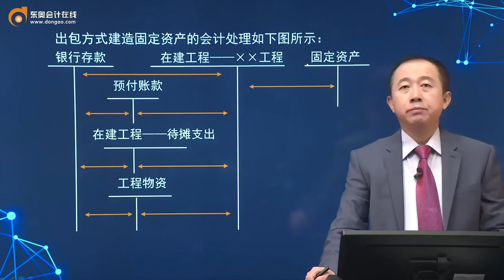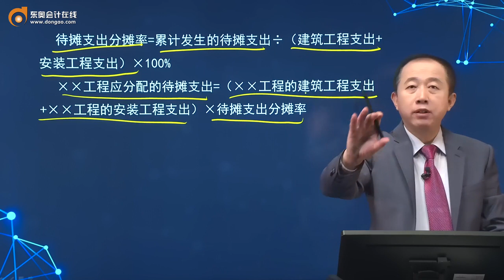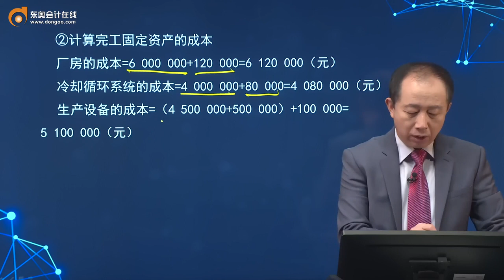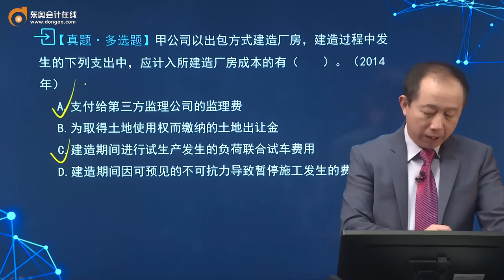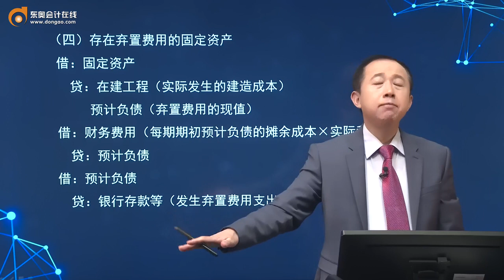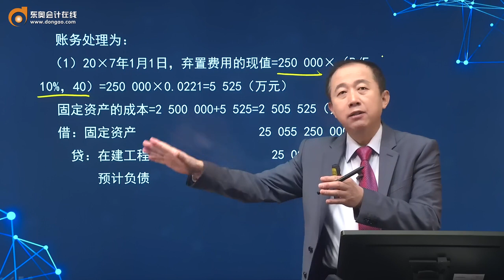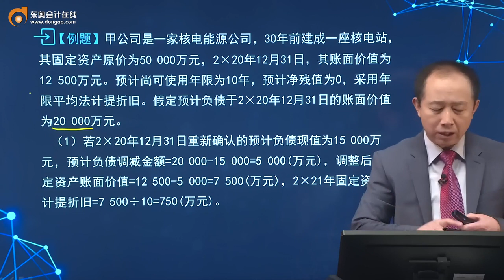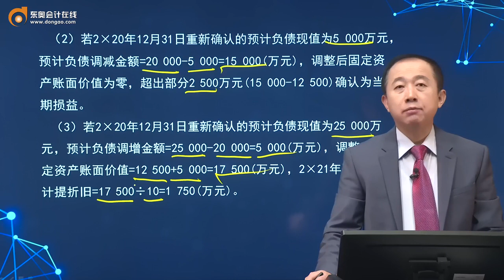第12讲 出包方式建造固定资产，其他方式取得的固定资产的成本，存在弃置费用的固定资产